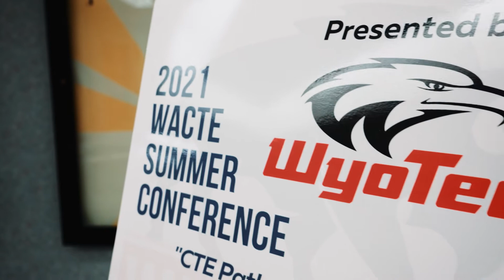Kenyon Salo Review - WACTE Summer Conference | Motivational Keynote For Educators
Kenyon Salo is a motivational speaker, from Colorado, who speaks around the world both virtually and in-person, sharing "The Bucket List Life" Keynote

🎤 "THE BUCKET LIST LIFE" KEYNOTE

This high energy, opening or closing keynote session, will perfectly set the stage or beautifully wrap up your event.

Kenyon Salo, known as the “James Bond of Speaking”, shows you how his three simple concepts of living “The Bucket List Life” will guide you to fulfillment on your life-long journey. During this highly energetic and engaging presentation, you will learn how to create phenomenal experiences, share powerful stories, and live more fulfilled by helping others along the way.

The Bucket List Life and Kenyon Salo will help you elevate your life, both personally and professionally.

🪂 ABOUT KENYON

Kenyon Salo is one of the top keynote speakers and trainers in the fields of motivation, inspiration, and adventure.

One of only five members on the Denver Broncos Thunderstorm Skydive Team, he is seen each week flying into the Denver Broncos Stadium at 60+mph, ending with a soft tip-toe landing on the ten yard line. He brings to the stage over 20+ years of successful audience engagement through humor, awe-inspiring moments, prolific storytelling, and ‘edge-of-the seat’ content.

With over 6,000 skydives under his belt and travels that have taken him all around the world, he’s determined to live life to the fullest and help others do the same. Through his passions for adventure, storytelling, and connecting with people, he found a simple process to guide others on a path to what most of us crave - living a more fulfilled life. His goal through his engagements is to deliver a powerful and heart-touching message on the possibility of how amazing life can be through providing actionable steps that will help your audience, both personally and professionally, embark on a path to achieve anything they desire.